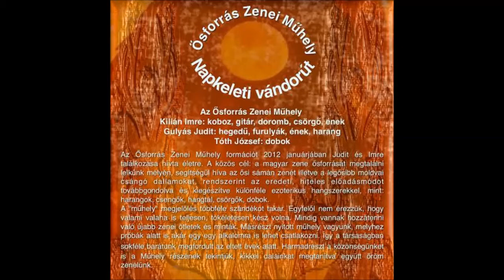Ősforrás Zenei Műhely: Napot is szeretem/Rózsák